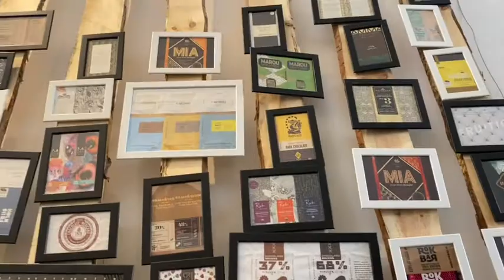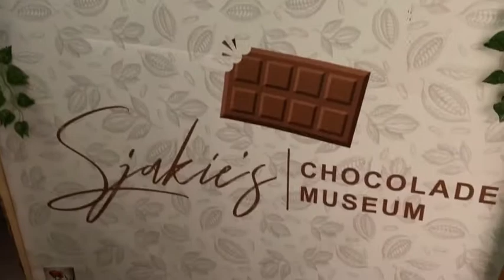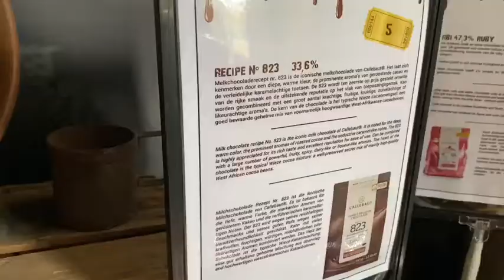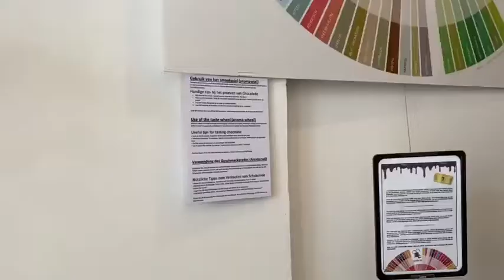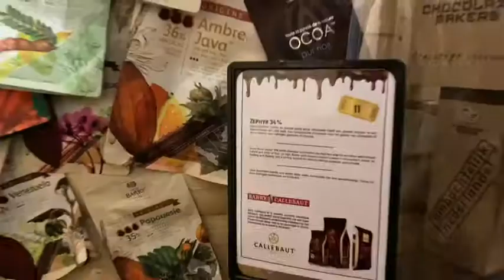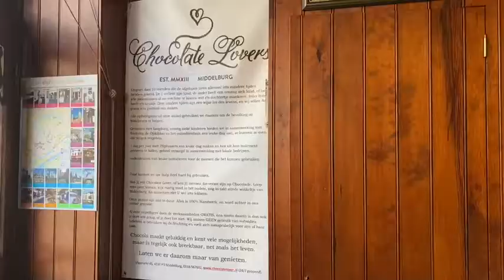SJAKIE'S CHOCOLADE MUSEUM!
Hey lieve kijkers, tijd voor een nieuwe SPECIAL! In deze video ga ik naar Sjakie's chocolade museum in Middelburg. Alvast veel plezier met kijken. X Amy